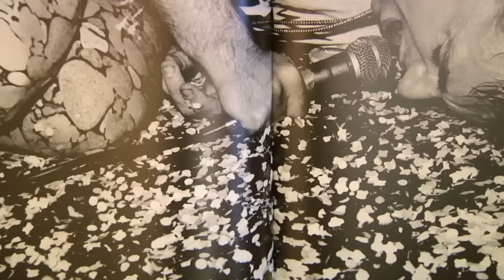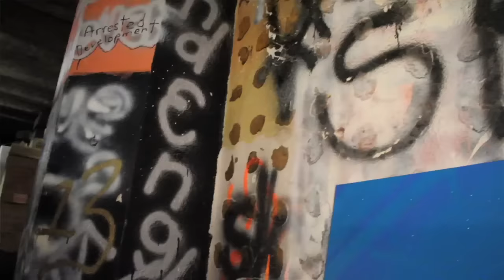Who Is Billy Bones? - Punk Documentary - Official HD Trailer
NATIONAL TV BROADCAST
FALL TV BROADCASTS:
KCET-HD Southern California (Channel 28)
Link Voices: Wed. Nov. 22 10PM PT
Link Voices: Thurs. Nov 23 1:30AM PT
LINK TV Nationwide (DirecTV 375 and Dish Network 9410)
Wed. Nov. 22 7PM PT
Wed. Nov. 22 10PM PT
Sat. Nov. 25 5PM PT
Sat. Nov. 25 8PM PT
Sun. Nov. 26 7AM PT
Tues. Nov. 28 3AM PT

WINNER - DOWNTOWN FILM FESTIVAL LOS ANGELES
OFFICIAL SELECTION - HOLLYWOOD FILM FESTIVAL
OFFICIAL SELECTION - SF INDIE FEST & NOISE POP FILM SERIES

A Cola Kat Production
Directed by Kathy Kolla
Produced by Drew Milford & Kathy Kolla
Motion Graphics by Steven Armendariz